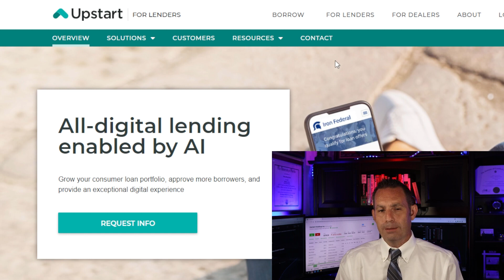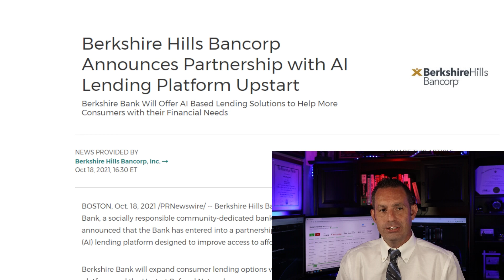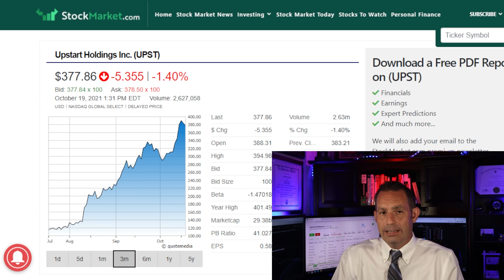Upstart Holdings Stock Analysis - Buy Hold or Sell - UPST Stock Analysis – To the Moon?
Should you Buy Hold or Sell or Upstart Holdings Stock (UPST Stock) today? As a former Wall Street Stock broker I go over a highly detailed analysis and list my recommendation.

I am former Wall Street stock broker that has worked for one of the largest financial firms on the market back in 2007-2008 market crisis and I am here to give you my analysis of Workhorse Stock analysis going into 2021 and beyond.